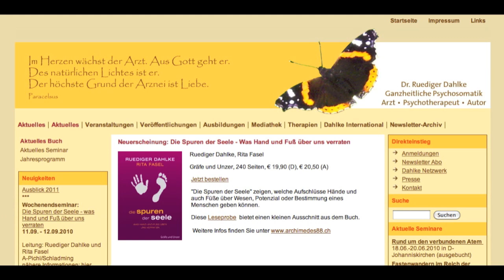Dr. Rüdiger Dahlke - die Grundgesetze des Lebens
Der Arzt, Psychotherapeut und Autor stellt die zentralen Gesetzmäßigkeiten vor. Die Idden und Ansätze von Dr. R. Dahlke werden vor allem in seinem Heil-Kunde-Institut in Johanneskirchen, Österreich erfolgreich umgesetzt.